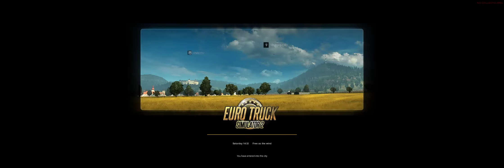Euro Truck Simulator MP - Mabar #2 IPCBF Gaming Discord Full (Pt2)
Gameplay full tanpa di edit selama kurang lebih 4 jam.
Dibagi menjadi 2 part berhubung kondisi storage tidak bersahabat.
Ini adalah part 2 nya :)